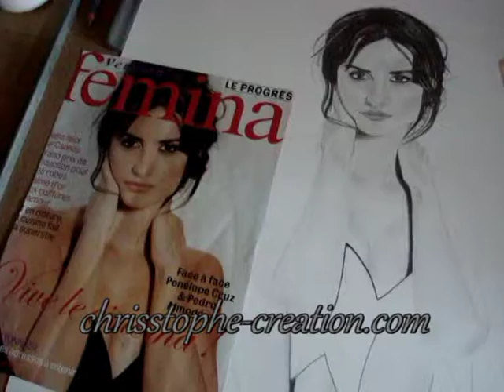DESSINER PENELOPE CRUZ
Dessin Penelope Cruz au crayon HB en double